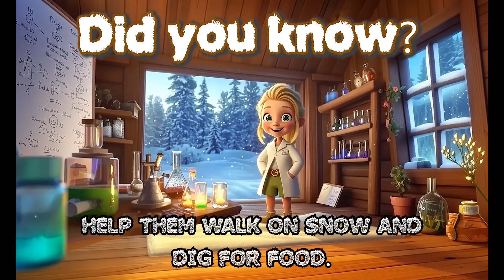Ellie's Storybook Adventure: Cozy in the Arctic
Join Ellie on a magical journey to the icy lands of the Arctic in Ellie's Arctic Adventure! 🐾 From polar bears to the Aurora Borealis, Ellie meets incredible animals and learns how they survive in one of the coldest places on Earth. This heartwarming children's book is perfect for young explorers who love nature, animals, and exciting adventures.

What Makes This Book Special?
✅ Introduces kids to fascinating Arctic animals and their unique survival skills
✅ Explains scientific concepts like the Aurora Borealis in a fun, easy-to-understand way
✅ Inspires curiosity about the natural world and environmental awareness
✅ Combines storytelling with educational facts for a meaningful reading experience

Educational Highlights:
🐻 Discover how polar bears stay warm with their thick fur and blubber
🦊 Learn how Arctic foxes change their fur color for camouflage
🦭 Find out how seals survive in freezing waters and hold their breath underwater
🦌 Explore how caribou use their hooves like snowshoes to roam the tundra
🌌 Marvel at the Aurora Borealis and understand the science behind this natural light show

Perfect as a bedtime story, classroom resource, or educational tool, Ellie's Arctic Adventure combines the magic of storytelling with valuable lessons about wildlife and the wonders of the Arctic.

📚 Bundle up and explore the Arctic with Ellie today!